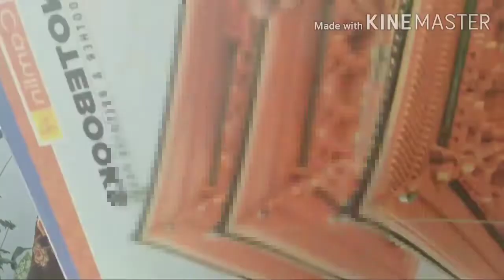Jab ek beti bani apni ma ke liye inspiration👩🏻. + mixed veg and methi ka paratha recipe 😋🍲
Assalamwalemum kise h aap sb🙋🏻‍♀️.  Umeed h aapko mera yeh video accha lage or agr accha lage toh like 👍🏻 , share 📲 , comment 📩 , krna na bhuliye ga or mere channel ko subsceibe▶️ kr dijiyega .